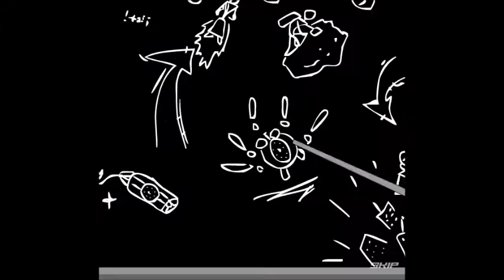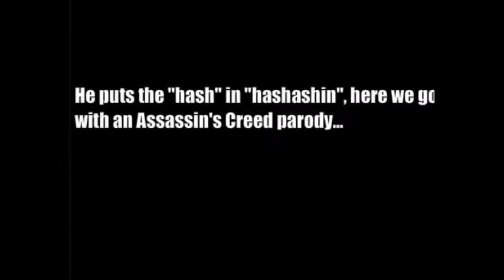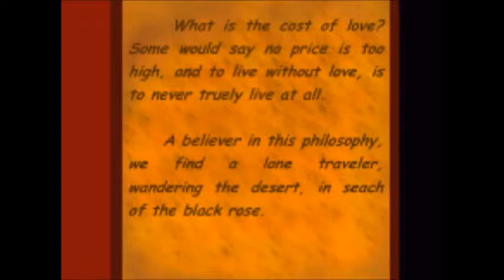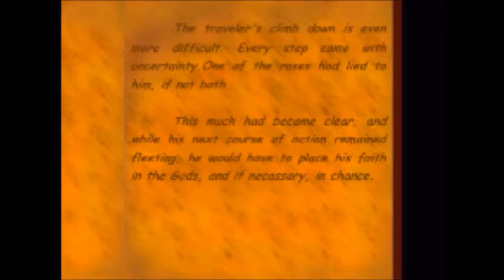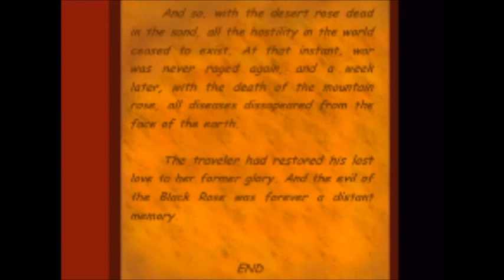Edwyn Tiong Tribute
Ok,  so way back I used to work in the medium of flash, making games, making movies, whatever, and I had a reoccurring need for voice actors. This one guy, I used him in several projects, and he went on to be pretty successful. Well I'm airing our rookie work. This is all the projects I did that a certain actor, Edwyn Tiong, had a part in. I'm not saying it's MY best work, or even HIS, but he did it, I did it, and now I'm putting together this overall compilation.

Links as follows: ( In order of the video )